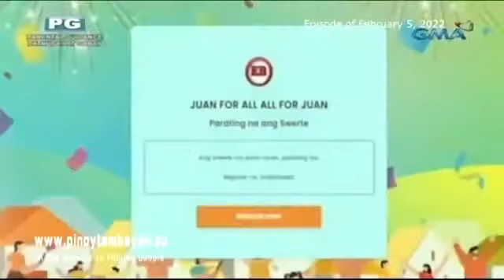Eat Bulaga | Juan for All, All for Juan Part 1 | February 5, 2022 (02.05.2022)